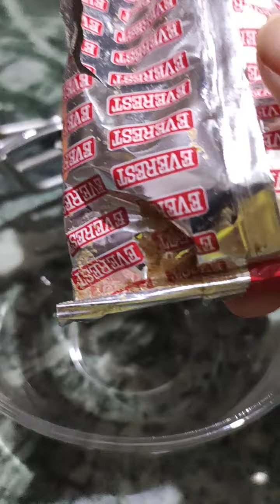Bacho ka favorite Chat nice recipe plzz try at home